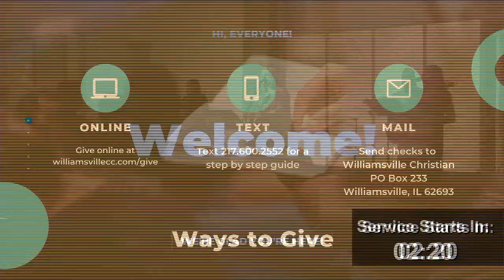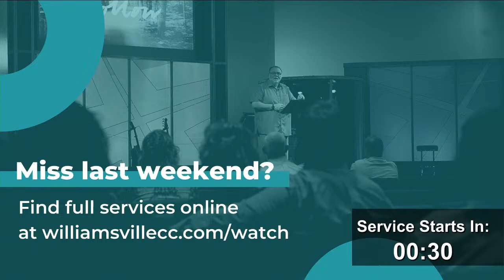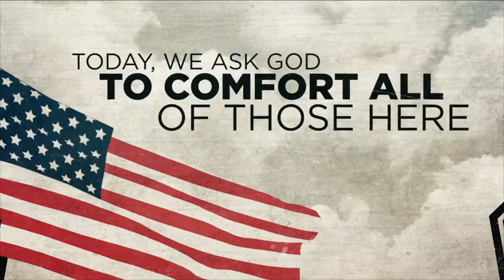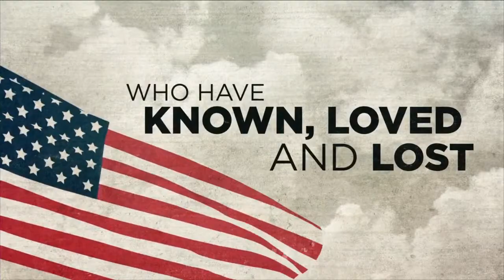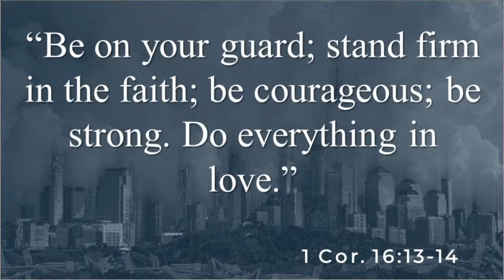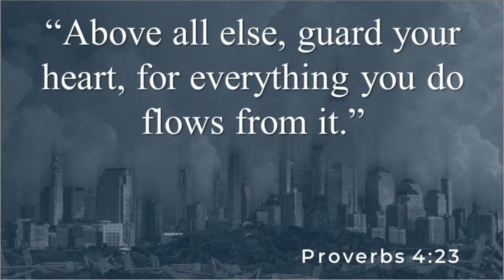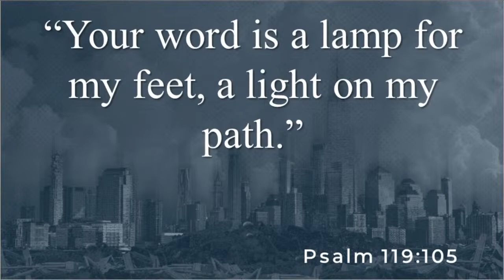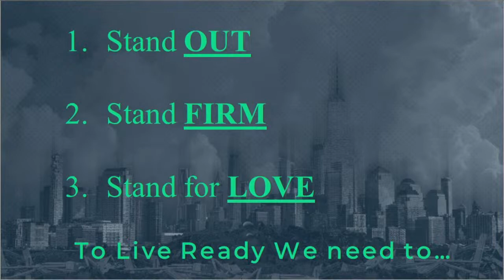Live Ready- Be Ready To Respond - May 28th, 2023